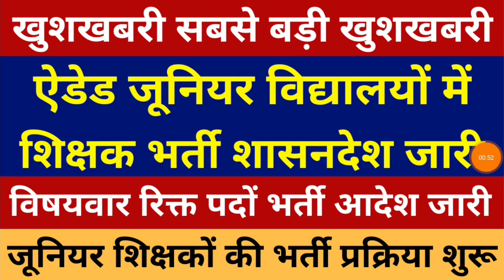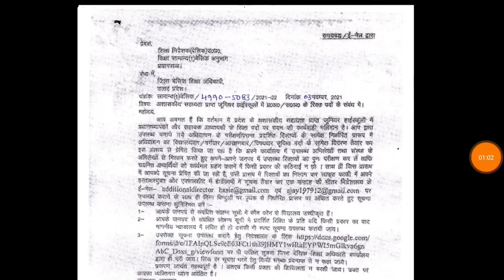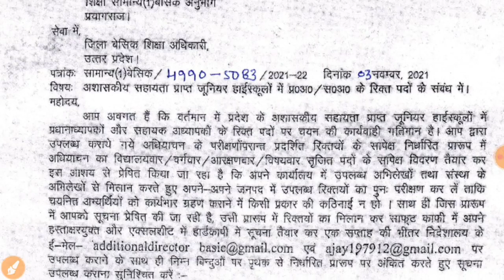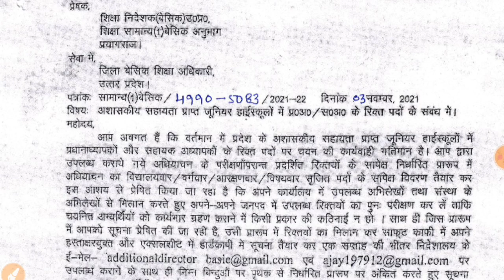खुशखबरी सबसे बड़ी खुशखबरी ऐडेड जूनियर विद्यालयों में शिक्षक भर्ती शासनदेश जारी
Your Quries::
upsssc pet
upsssc news
upsssc
upsssc pet
upsssc lekhpal
upsssc news today
upsssc exam

uptet 2021
up tet
uptet
uptet news